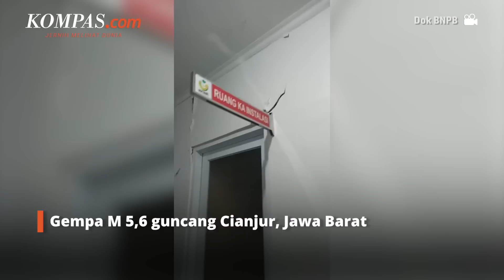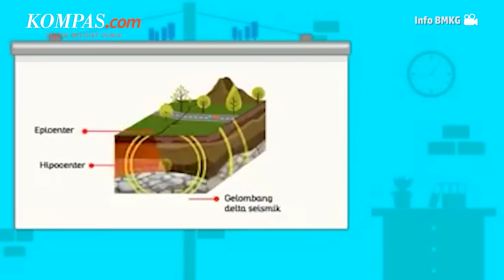Sesar Cimandiri, Patahan yang Diduga Jadi Penyebab Gempa Cianjur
Gempa bumi bermagnitudo 5,6 mengguncang Kabupaten Cianjur, Jawa Barat pada Senin (21/11/2022). Gempa terjadi pada pukul 13.21 WIB yang berpusat tepatnya di wilayah Sukalarang, Sukabumi pada kedalaman 11 km.

Badan Meteorologi, Klimatologi, dan Geofisika (BMKG) menyebut gempa ini merupakan gempa bumi dangkal yang diduga akibat aktivitas sesar Cimandiri.

Hal ini didapatkan berdasarkan analisis lokasi episenter dan kedalaman hiposenter.

Lantas, apa itu sesar Cimandiri? Simak informasinya dalam video berikut.

Video Jurnalis: Kontributor Cianjur, Firman Taufiqurrahman
Penulis: Diva Lufiana Putri
Penulis Naskah: Anasthasya
Narator: Anasthasya
Video Editor: Alfiyan Oktora Atmajaya
Produser: Adisty Safitri